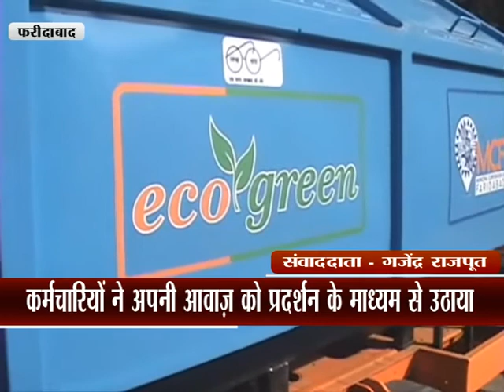फरीदाबाद ║ईको ग्रीन कंपनी द्वारा निकाले गए 30 कर्मचारिय